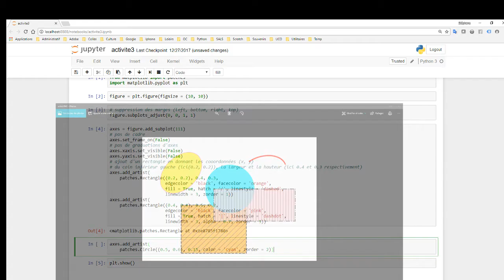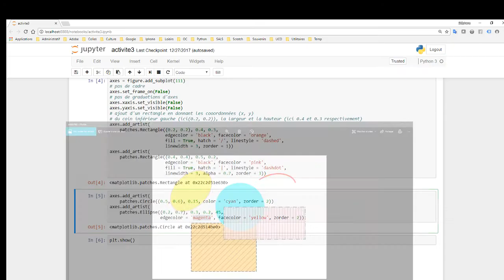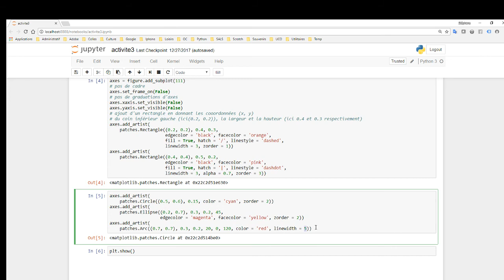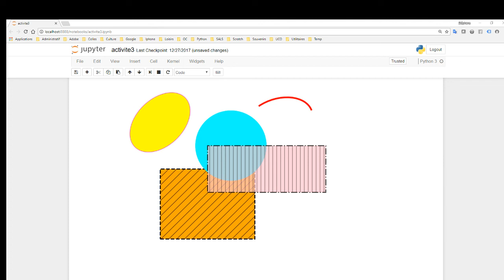Python - Correction IFU3b - Dessiner cercles, ellipses et arcs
Comment dessiner des figures géométriques avec Matplotlib